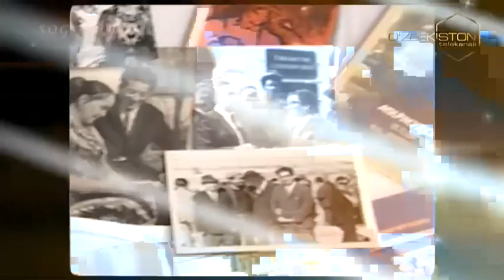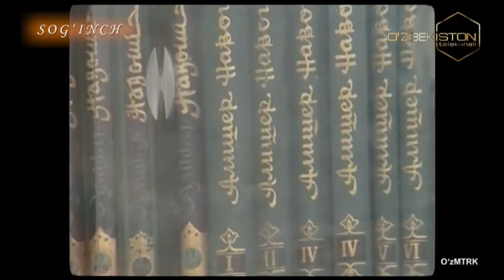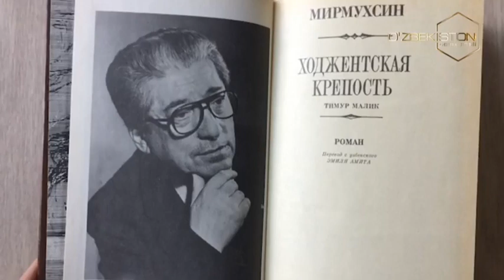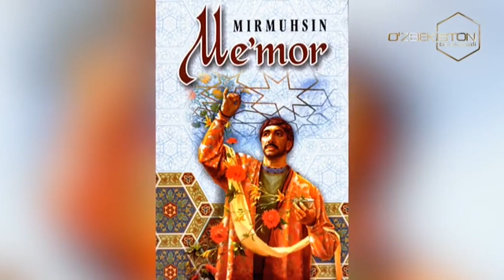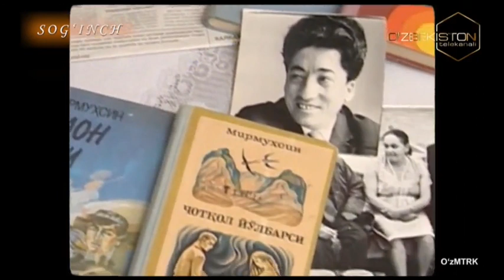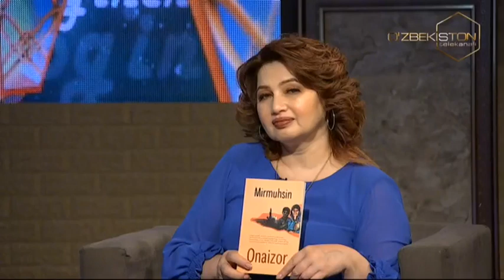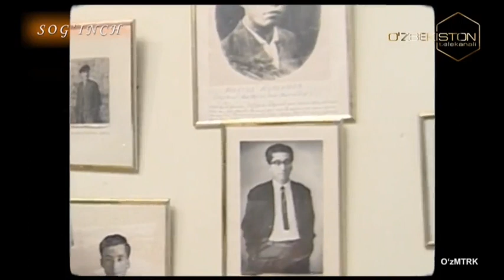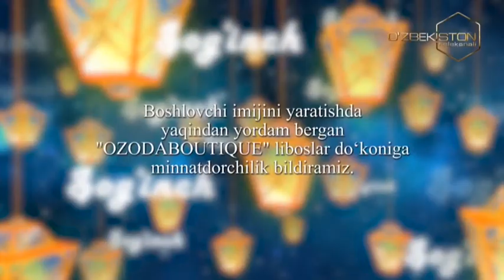Sog`inch | Ўзбекистон халқ ёзувчиси Мирмуҳсин Мирсаидовни хотирлаб [27.05.2023]